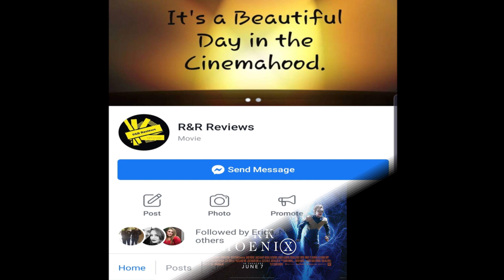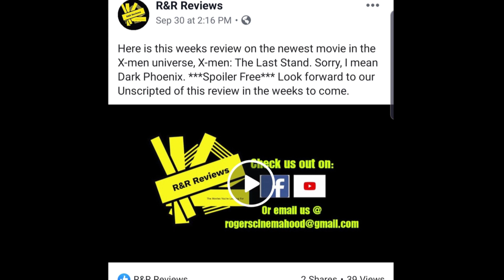Dark Phoenix Unscripted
Here is the unscripted on X-men: The Last Stand 2 with one of our favorite Nick's Nonsense so far. We hope you enjoy and of course this is packed full of ***Spoilers***